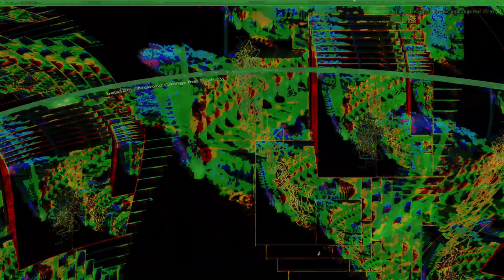Movie 24 10 06 22h43m52s series Y part 3 time puppets